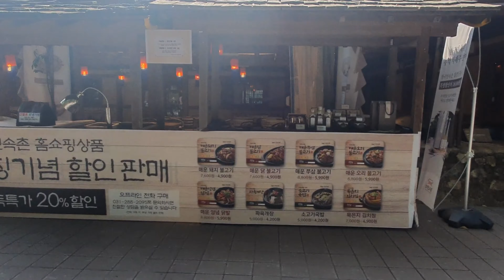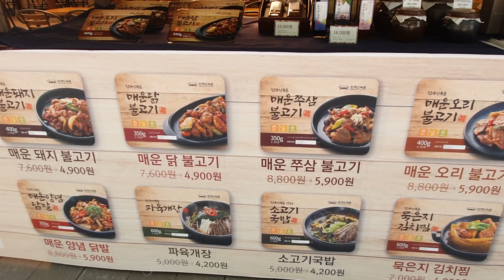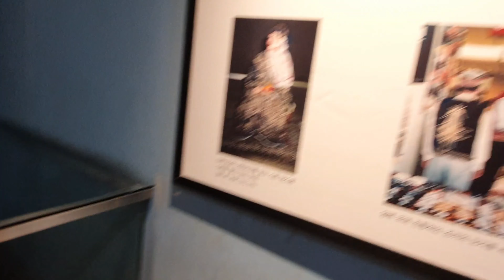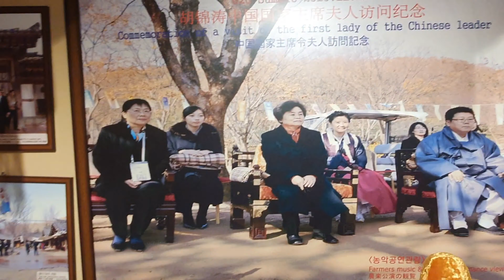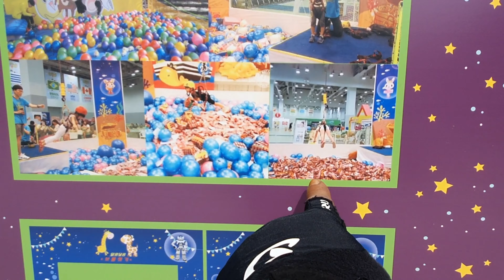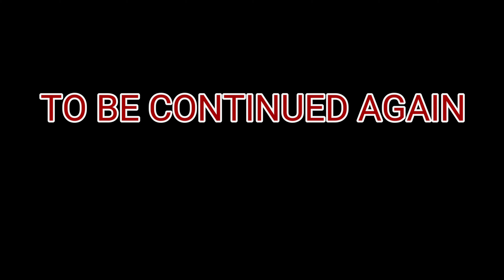KOREAN FOLK VILLAGE part 2...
ITO ANG KASUNOD NA KABANATA NG AMING PAGLALAKBAY SA LOOB NG KOREAN FOLK VILLAGE,SA LOOB NG PARK NA ITO AY MAY MALIIT NA AMUSEMENT PARK,PINASOK NAMIN ITO AT DITO NA SUMAKIT ANG AMING TIYAN KATATAWA😂😂😂

KURIKONG TV